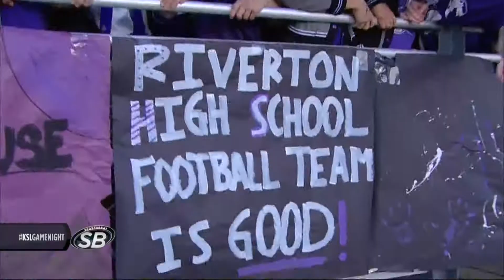Game Night Live: October 11